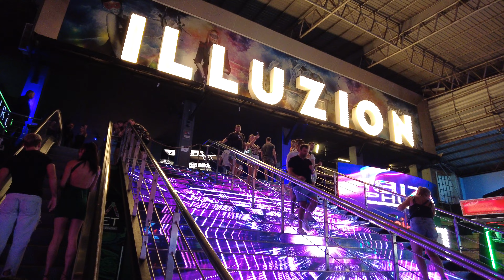Bangla Road Nightlife on Sunday , Patong, Phuket, THAILAND